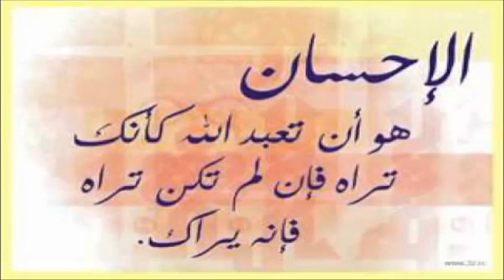Sheikh Abu Omar What is Taqwa very nice story.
What is Taqwa very nice story.